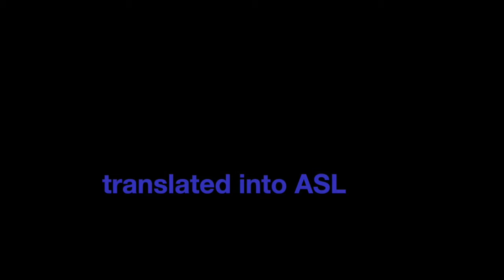W.H. Auden's "Funeral Blues" translated into American Sign Language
W.H. Auden's "Funeral Blues" translated into American Sign Language by Crom Saunders